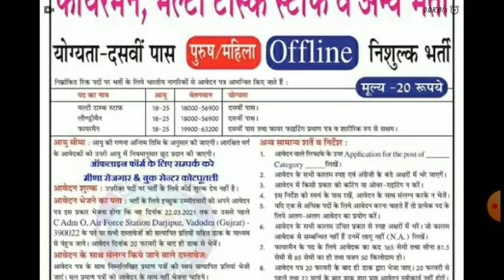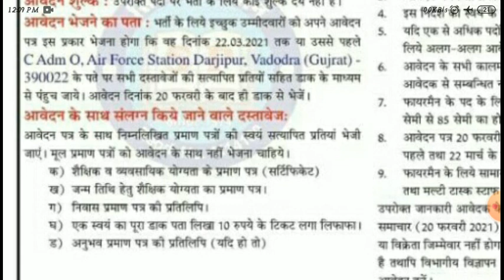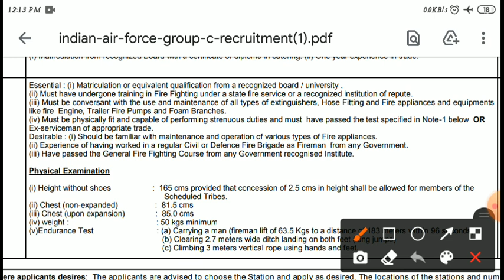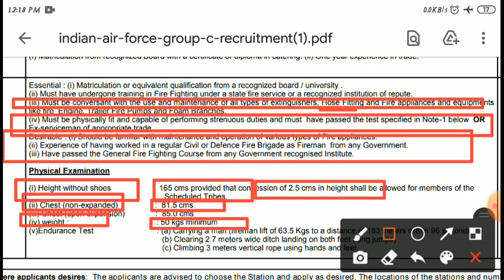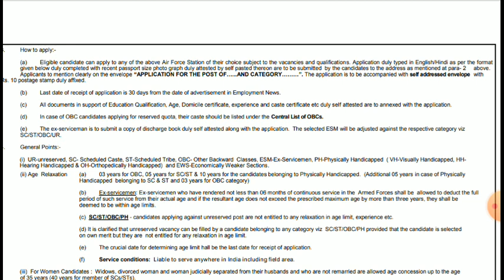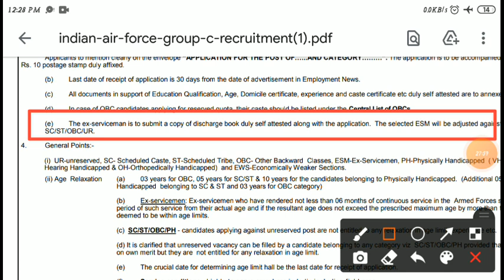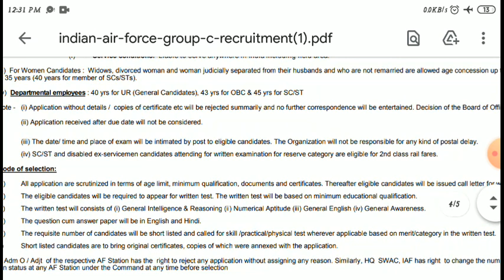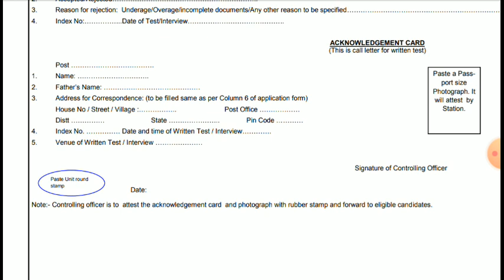Fireman New Vecancy 2021/कैसे करें फॉर्म जाने पूरी जानकारी/फायरमैन वैकेंसी न्यू अपडेट